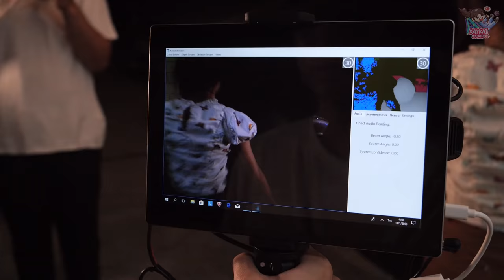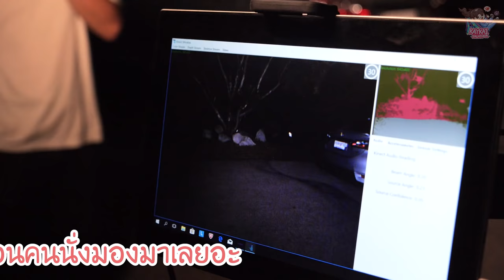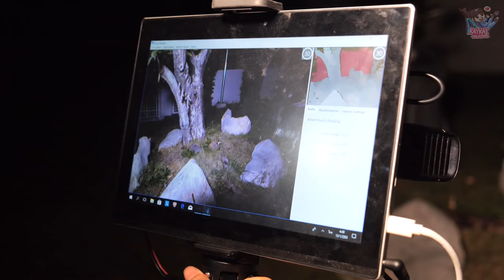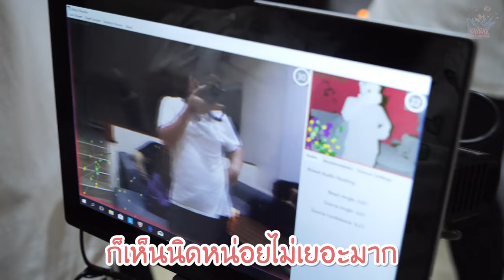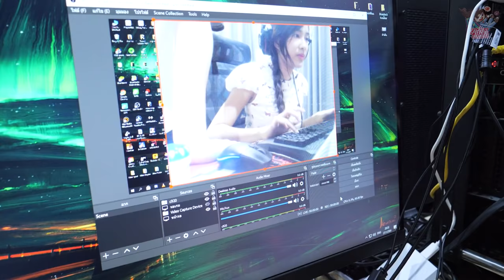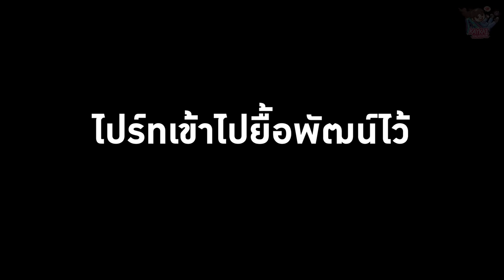เล่าเรื่องผีที่สตูใหม่เก๋ไก๋ (วางแผนแกล้งทีมงานเบื้องหลังด้วยผีเด็ก !!!)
เก๋